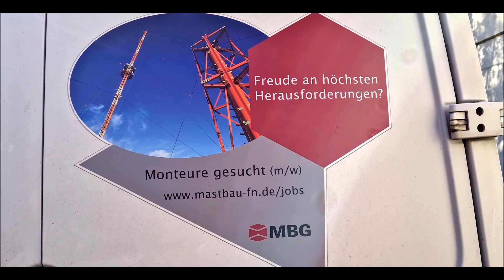Heli Austria | Spezialflug | Rückbau Sender Hesselberg | Hubschrauber | Super Puma | AS-332L1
Rückbau des Senders Hesselberg
mit Hubschrauber Super Puma AS-332L1